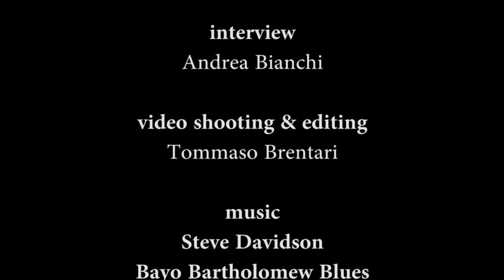MIRCO MEZZANOTTE: IL CAMOSCIO DEL LAGORAI - Video intervista al 60° TrentoFilmfestival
Mirco Mezzanotte ha vinto 7 coppe Italia, 9 coppe Dolomiti, 3 coppe del mondo, 1 coppa Europa. Ha scalato cime in tutto il mondo dal Pakistan, al Tibet, dall'Alaska al Marocco. Tra le sue ultime imprese, la partecipazione al concatenamento delle 82 vette delle Alpi  che superano i 4000 metri, assieme a Franco Nicolini e Diego Giovannini (traversata di cui al TrentoFilmfestival è stato presentato il film "Linea 4000"), nonché la vittoria della Zero-3000 Extreme Race.

Riprese e montaggio Tommaso Brentani